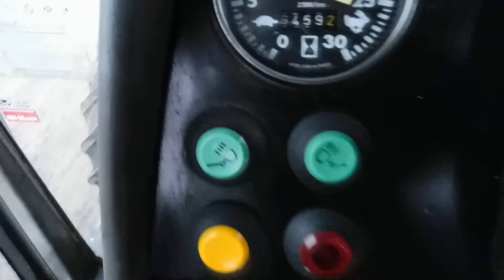MASSEY FERGUSON 2640 4X4